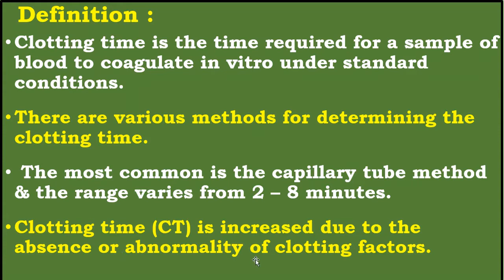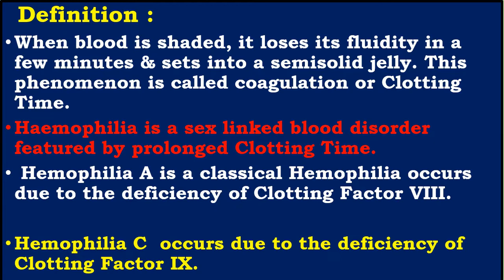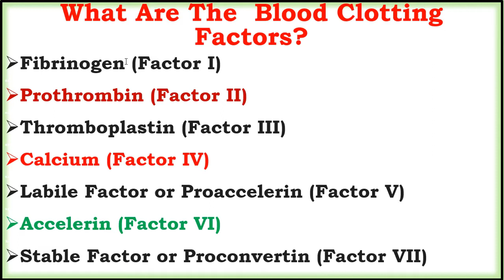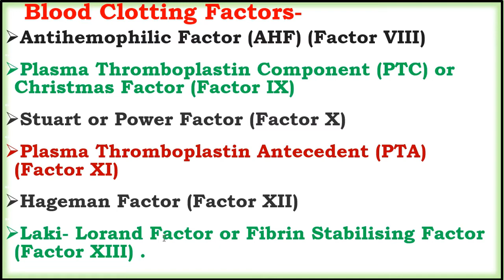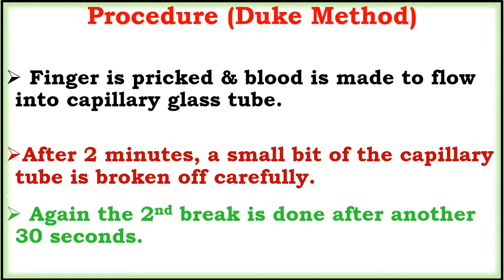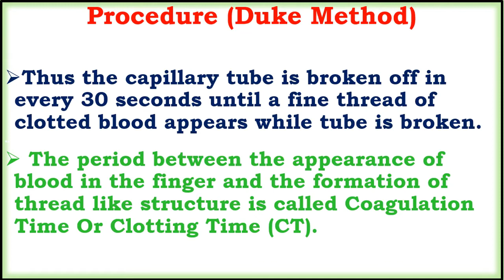Determination of Clotting Time/Coagulation Time (CT) (English & Bengali)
Determination of DC (Differential Count) Of WBC/WBC এর ডিফারেনশিয়াল কাউন্ট (DC) নির্ধারণ
গ্রুপ নির্ণয়ের নীতি এবং সরাসরি পদ্ধতি/ Principle of Determination Blood Group
of Hemin Crystal & its significances / হেমিন ক্রিস্টালের প্রস্তুতি এবং এর তাৎপর্য / Determination of Blood Group / রক্তের গ্রুপ নির্ণয়
Paper Test for Uric Acid
Test / Test for Uric Acid (Both in English & Bengali)
Litmus Paper Test For HCl/ Lactic Acid
Methyl Violet Test For HCL
Nitrate Test for Lactic Acid